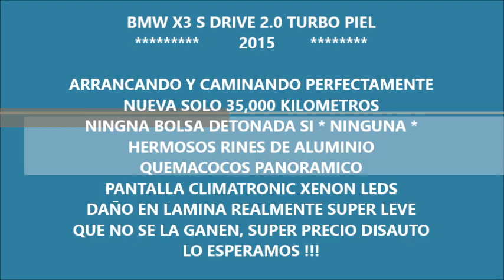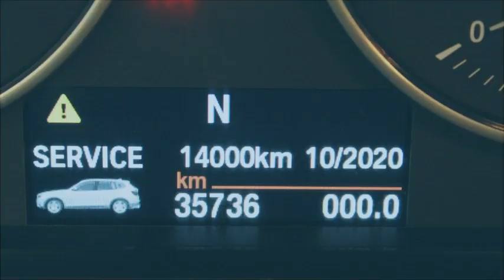DISAUTO BMW X3 SDRIVE 20 TURBO PIEL QCP RINES 35000 KIL CAMINANDO Y BOLSAS OK HERMOSA 2015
EQUIPADA ELEGANTE DEPORTIVA EFICIENTE CÓMODA PEROS OBRE TODO SUPER COMERCIAL Y BUENISIMA BMW X3 SDRIVE 2.0 TURBO 2015: ARRANCANDO Y CAMINANDO PERFECTAMENTE, NINGUNA BOLSA DETONADA, NUEVA SOLO 35,000 KILOMETROS, RINES DE ALUMINIO HERMOSOS, CLIMATRONIC, BLUETOOTH, CONTROLES AL VOLANTE, PANTALLA, PODEROSO Y EFICIENTE MOTOR TURBO, HERMOSAS VESTIDURAS DE PIEL, QUEMACOCOS PANORAMICO,  PRESENTA DAÑO ENLAMINA REALMENTE MUY SENCILLO ,  FACILISIMA REPARACION, VALOR COMERCIAL SUPER ELEVADO, QUE NO SE LA GANEN, BUENISIMA, LO ESPERAMOS !!!